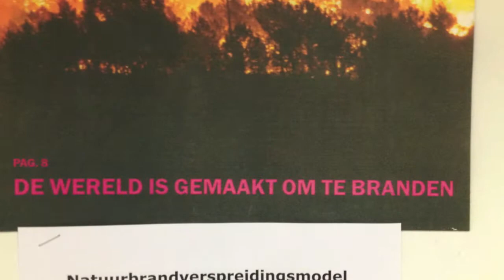Natuurbrandverspreidingsmodel video 27 juni 2013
in gesprek met.
- Jan Slakhorst
- Ype Schat
- Ron Voois
- Sylvia Meulensteen

over hun verbinding met het brandverspreidingsmodel.